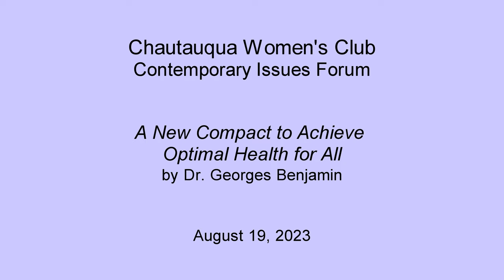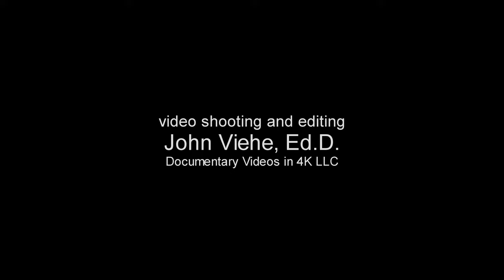Georges Benjamin, CWC CIF Lecture, 19 August 2023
Lecture by Dr. Georges C. Benjamin, MD, "A New Social Compact to Achieve Optimal Health for All" given to the Chautauqua Women's Club Contemporary Issues Forum. Topic: Eighty percent of what makes you healthy occurs outside of the doctor's office, influence by social factors that either enable or hinder your ability to be healthy.  These factors are well known but underinvested in by society.  Building a society that values investments in these social determinants of health is an essential next step in achieving optimal health for all in America.  Dr. Benjamin is the Executive Director of the American Public Health Association.  Program was held in the Hall of Philosophy at Chautauqua Institution in Chautauqua, NY on August 19, 2023.